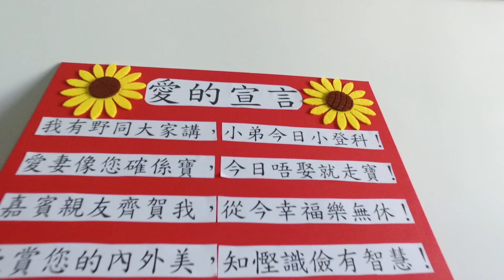【早拍晚播】Kinki & Elliot | 熊本出沒 | Big Day 攝影 ｜Rex Chueng Photo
【早拍晚播】
Kinki & Elliot  |  熊本出沒 |  Big Day 攝影 ｜Rex Chueng Photo

* 2017-至今為 香港迪士尼樂園特約婚紗攝影師
* 2017 GreenLUCK 無綠不歡飲宴頒專業推介
* 2016 bespoke 真實顧客評語核實 Big Day 攝影第一名, 婚紗攝影第二名
* 2016星級婚禮攝影師＂The Best Art Direction Award 最佳美術風格大奬＂
* Associate Member of WPPI
* 2014年獲WPPI評選為香港15位優等卓越攝影師之一, 共獲13個WPPI 奬項
* 2014婚禮雜誌-香港十大up & coming 婚禮攝影師
* 讀英國OCA”攝影藝術”海外遙距課程 Art of Photography - OCA, UK
* 承師世界十大婚禮攝影師及WPPI殿堂級大師 Jerry Ghionis